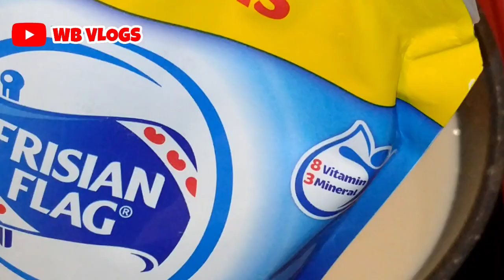RESEP PUDING JERUK VIRAL // WB VLOGS